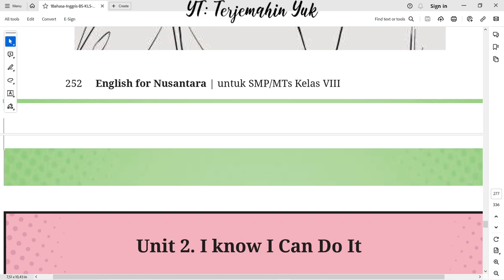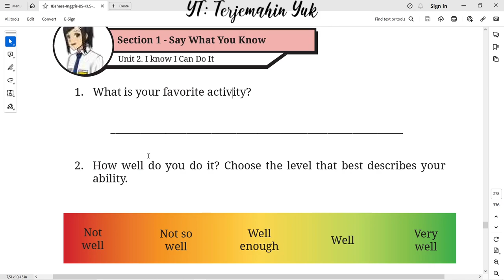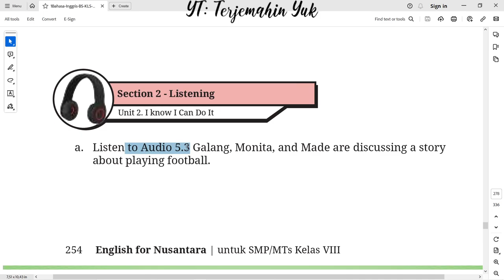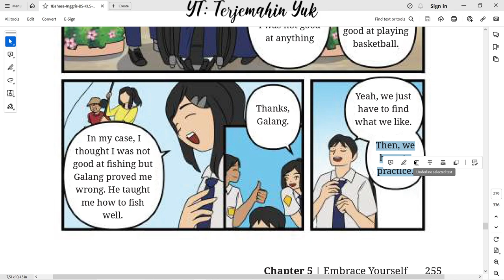Hal. 253-255 kelas 8 Terjemahan Buku Bahasa Inggris SMP Kurikulum Merdeka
Unit 2. I know I can do it. Mendengarkan dan terjemahan Audio 5.3 Galang, Monita dan Made sedang mendiskusikan sebuah cerita tentang bermain sepakbola.
terjemahin yuk
terjemahinyuk
terjemahkan yuk
english class 8
Kelas VIII
English for Nusantara
Tingkat Lanjut
kunci jawaban
belajar bahasa inggris
pelajaran
halaman